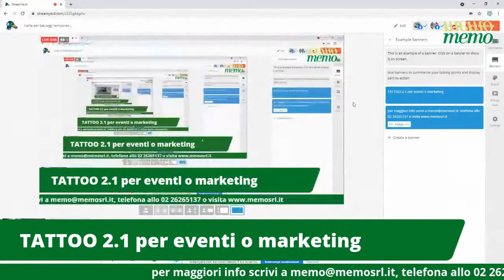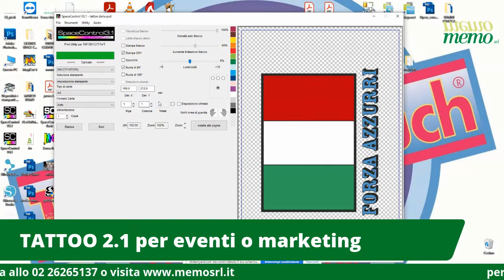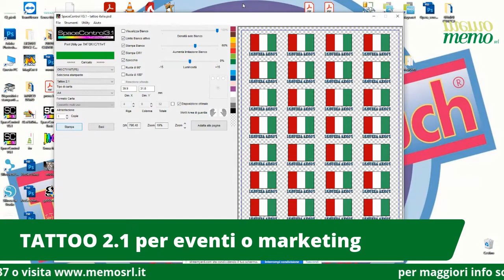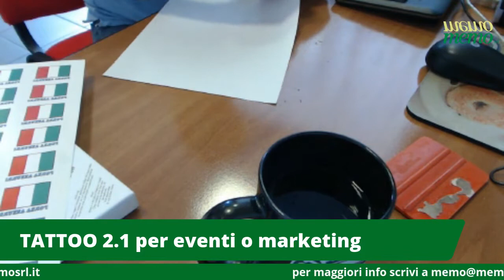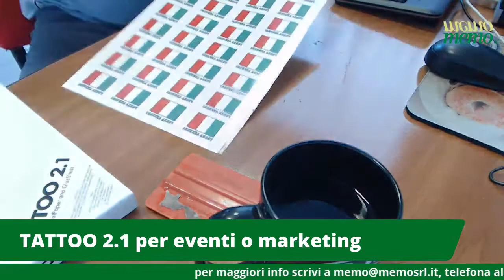Carta per tatuaggi temporanei TATTOO 2 1 per marketing ed eventi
Oggi vediamo come utilizzare la carta per tatuaggi temporanei TATTOO 2.1 per eventi sportivi o di marketing utilizzando una stampante laser/led a colori OKI CMYW con anche toner bianco, il software Space Control 3.1. Per maggiori info o per avere una demo personalizzata anche online mandate una email a o chiamate lo 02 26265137 Ecco il link alla carta tattoo 2.1